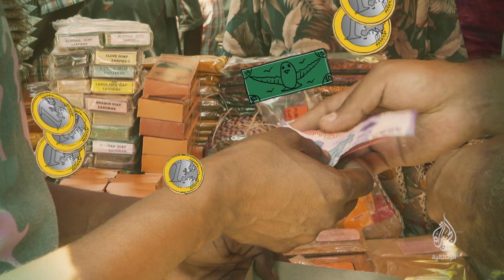لف البلاد.. شرق أفريقيا (برومو) يوميا من 9 إلى 16 فبراير - 7 مساء بتوقيت مكة المكرمة